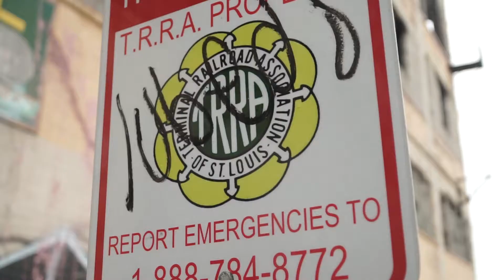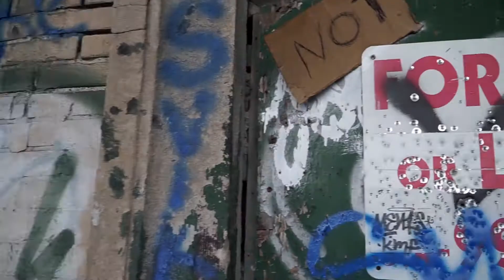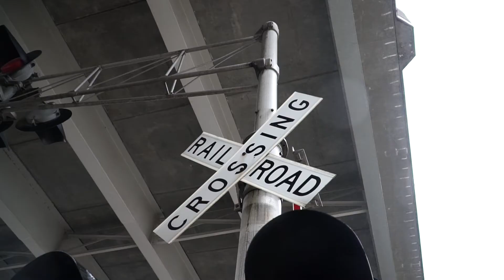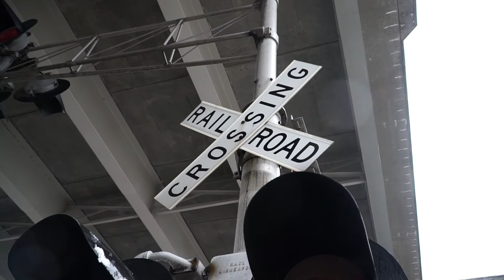ED W H I T E "FLY HIGH PRIDE"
Strength & Honor. Download Free Pride By Ed White off ITunes.